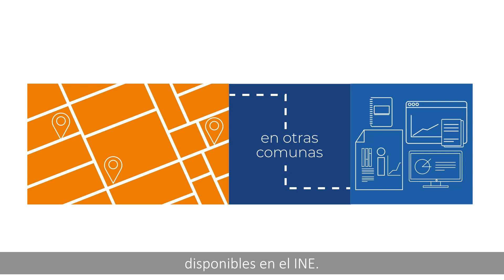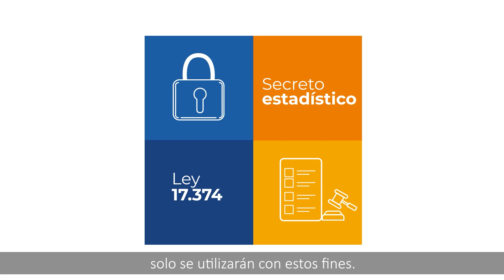ActualizacionPrecensal 2023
¡Atención vecinos y vecinas de Constitucion! Ya nos estamos preparando para el CensoChile2024. 🇨🇱
Participen en la ActualizacionPrecensal que el Instituto Nacional de Estadísticas (INE) realizará entre mayo y septiembre en nuestra comuna. 👌